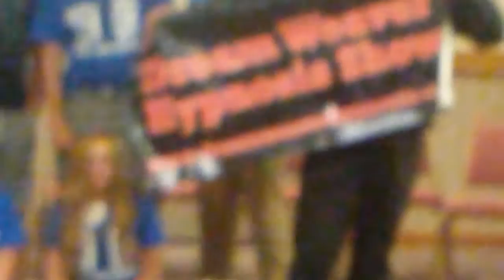Randy Buker The Hypnosis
I was at my senior all night party and we watched Randy Buker the hypnosis and I would like to thank him for a wonderful show last night { Please Make Sure To Subscribe!!! } Thank You So Much